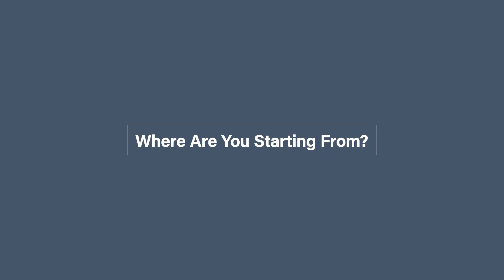Which photo organizing tool is right for you? | Beginner to expert guide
If you’ve ever sat staring at your screen wondering, “Which photo organising tool should I actually be using?”—you’re not alone. With so many apps out there—from Apple Photos to Mylio to Lightroom—it’s easy to feel overwhelmed.

So in this video Amanda Littlecott The Photo Organiser walks you through the best tools depending on where you are in your photo organising journey. Whether you're a total beginner who just wants to tidy up a phone gallery or you're ready to take control with full metadata and cloud syncs—I’ll break it down in a way that actually makes sense.

CHAPTERS
00:00 - Intro
00:45 - Where Are You Starting From?
01:22 - Beginner: Just Tidy It Up
02:35 - Intermediate: Let’s Get Organised
04:14 - Expert: Tag, Track and Tweak
05:26 - So Which One Is Right for You?
06:06 - Bonus Tip: Try Before You Commit
06:28 - What Next…

⚙️ TOOLS & SERVICES I CURRENTLY USE & RECOMMEND ⚙️
DUPLICATE FINDING